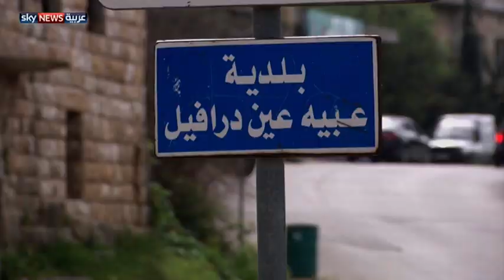لبنان.. إنتاج الكهرباء من النفايات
دخلت تجربة إنتاج الكهرباء من النفايات في لبنان حيز التنفيذ في عدد من قرى الجبل. والغاز الذي يوفره تراكم هذه النفايات، قد يشمل مناطق أوسع، لكنه يبقى غير كاف.